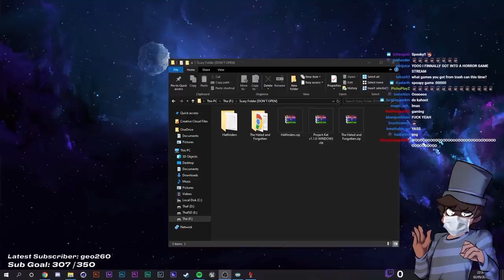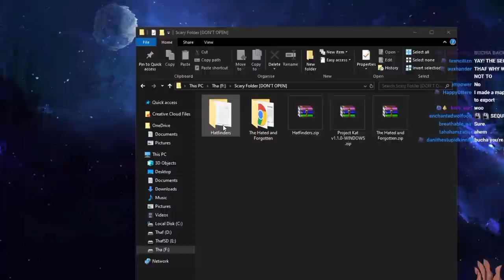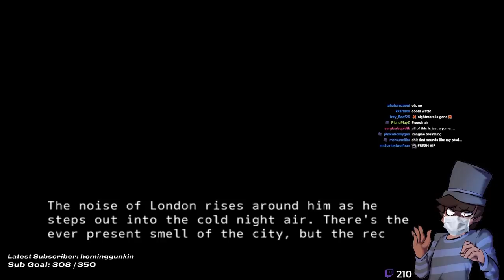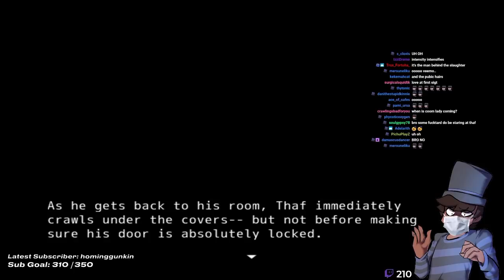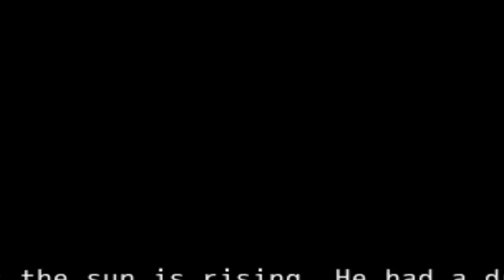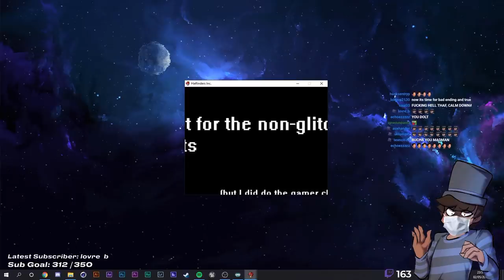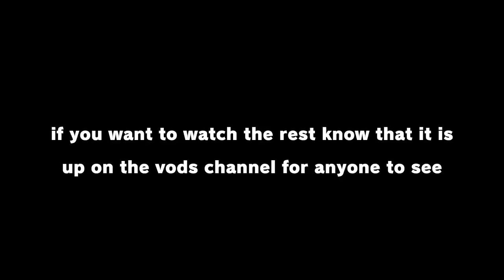i got trapped in a creepypasta game about me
the fan game i played a few months ago got a much bigger sequel and i have to find a way out of this never-ending nightmare... will i escape? or be trapped with 'him' forever?

dGhlIHR1cm5pbmcgcG9pbnQ=